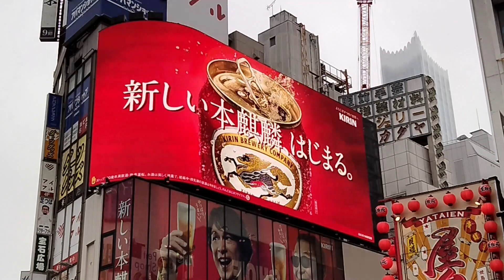(No cut) Gen Hoshino "Hikari-no-Ato" - 3D digital billboard in Shinjuku Tokyo.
日本語版はコチラです。→

This is an advertisement for Gen Hoshino's song "Hikari-no-Ato".

"Hikari-no-Ato" is the ending theme song for the anime movie "SPY×FAMILY CODE: White the Movie" and was released on December 27, 2023.

Gen Hoshino is a Japan singer-songwriter, musician, guitarist, and actor.